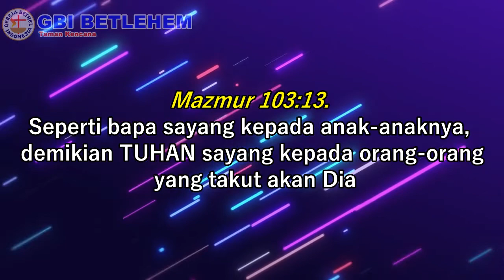Pdt. Natanael Pribadi - Ketakutan Virus Covid-19?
Channel BBF adalah sebuah channel YOUTUBE yang konsisten menyajikan konten dengan nilai-nilai positif dan motivasi disetiap vidionya. Kami berharap konten yang kami sajikan bisa sebagai alternatif tontonan di internet agar bisa menjadi berkat bagi banyak orang yang membutuhkan kekuatan motivasi khususnya dalam hal spiritual Rohani.
Selain itu bisa juga mendukung channel ini dengan Donasi persembahan ke rekening BCA 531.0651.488 a/n Gereja Bethel Indonesia

Terima kasih telah mampir ke video ini. GBU